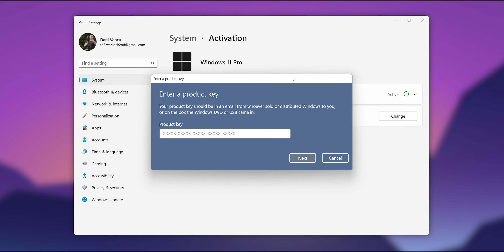HyperX Alpha Wireless overview si Giveaway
►Windows 10 este la reducere pana la 14 euro .. (REDUCERE 25% cu codul CFTSK10% ) ..

►Video-ul a fost filmat cu Sony ZV-E10 pe care o poti gasi aici